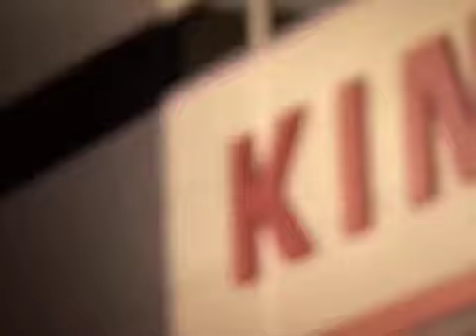Edmonds admits he's still learning and developing his game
As Gloucester Rugby prepare themselves for their final three regular season Aviva Premiership games, hooker Huia Edmonds admitted that the use of the club's younger players has been well managed and that he's learning as much from them as they are from him.